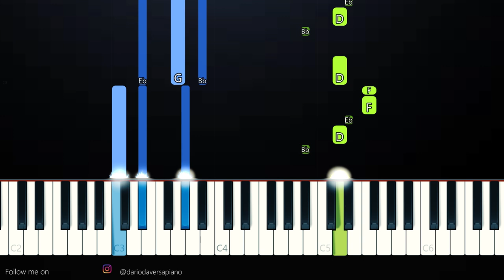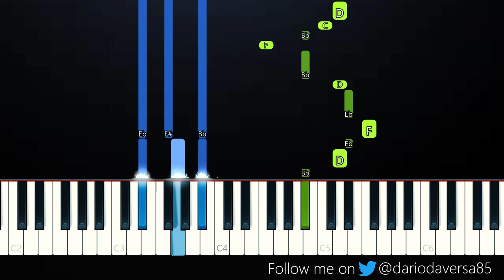Tha Supreme - Coraline In Love (Piano Tutorial)